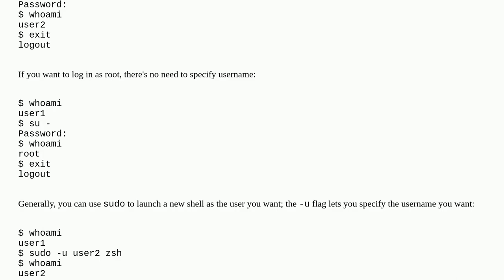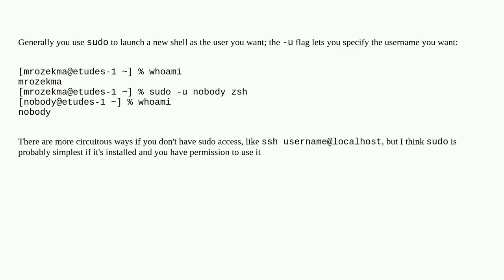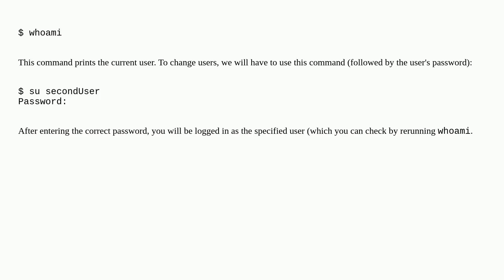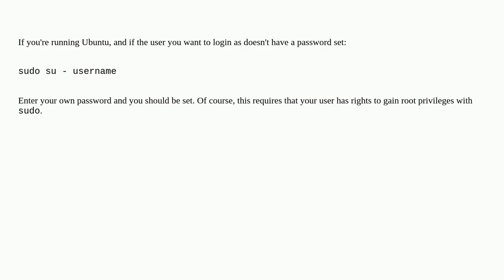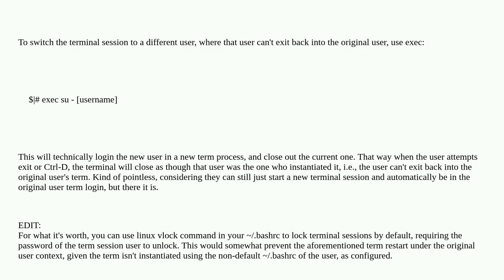Unix: How to switch between users on one terminal?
How to switch between users on one terminal?

  users login